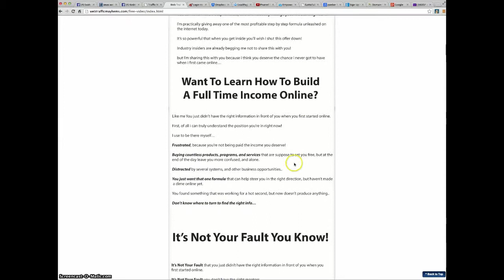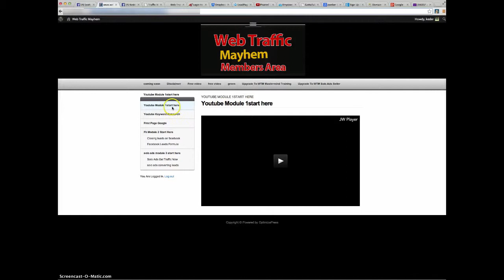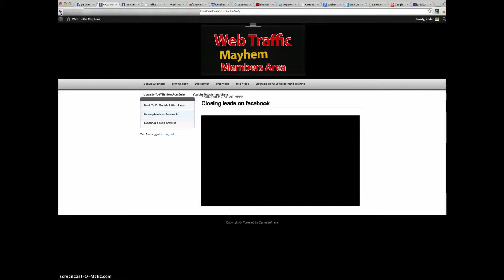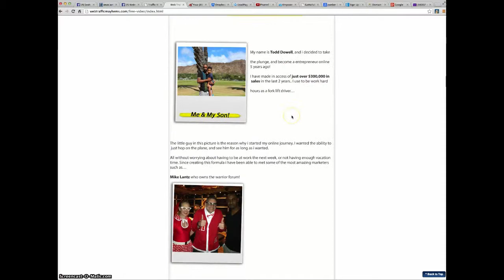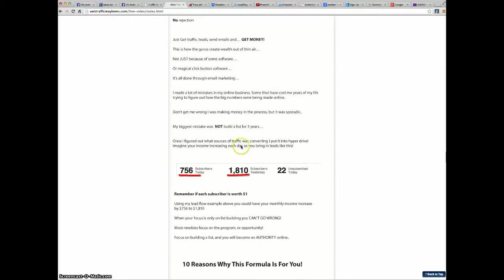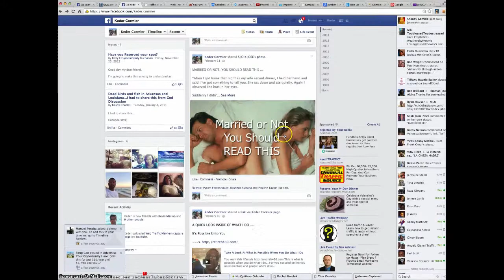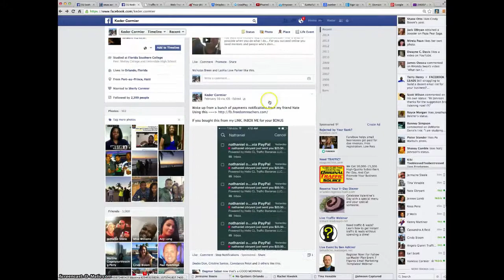Web traffic Mayhem Review / How It Works To get Massive Traffic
Receive My Bonus Value Of $299 after your purchase...

What is Web Traffic Mayhem
Web Traffic Mayhem is a product put together by Todd Dowell
In which he shows you step by step how to get traffic for any online business that you are part of...

Why is Web Traffic Mayhem Necessary?
The one main key that most people underlook when they are joining an opportunity is the demand for traffic..
You can join any business or opportunity
But if you don't know how to get people infront of your business it will not grow to its best potential.

Now with the information that you going to learn from this product.
You will know exactly what you need to do to drive traffic to any business that you have...

Who should use Web Traffic Mayhem?
This product is good for anyone who has an online business that you want to bring more traffic to...
wether you doing network marketing
blogging for income
multi-level marketing
lead generation marketing
cpa marketing

this is definitely what you need to boost up your Traffic...

So after you get from my link above
Send me Your receipt on Facebook to get Your Bonus

Web Traffic Mayhem black hat
Web Traffic Mayhem proof
Web Traffic Mayhem Tod Dowell
Web Traffic Mayhem Bonus
Web Traffic Mayhem free traffic